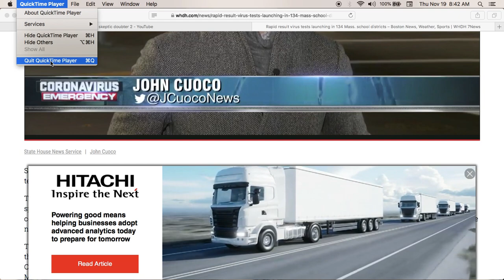More school children to be tested in Massachusetts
Here is the Official Government Site that explains Covid-19 testing and all the other BS the state says you must do in case your showing symptoms. So much BS you can't wade through it all.